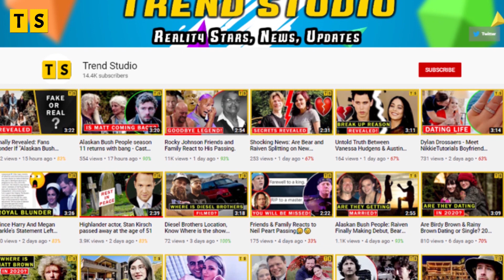Sad News: Virginia and Erik Marriage Shocker on Married at First Sight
Virginia Coombs and Erik Lake got married on episode 2 of Married At First Sight. Before meeting Erik, she has been single for five years. The newlywed couple seems to be enjoying their new marriage but will Virginia's drinking and partying would drive Erik away?